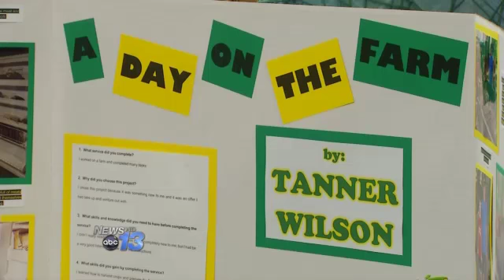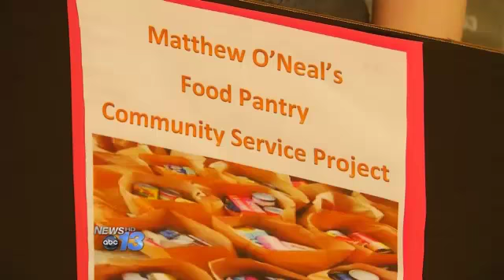Never Stop Learning: Students Volunteer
ARDEN, N.C. -- An annual project at Valley Springs Middle School teaches students to think beyond the classroom walls.

Back in December, Izzy helped with the St. Nicholas Project. Other classmates fed the homeless, helped the environment and walked the dogs.

More than 250 seventh graders at Valley Springs participated in the "7x7" project. Each 7th grader was  required to do 7 hours of community service.

But many of them did much more than that for a combined 3,133 hours. Students shared their individual projects with each other and their teachers.

"You should just be grateful for what you have cause some people don't have enough money or enough food," seventh grader Arleigh said.

Many of the other students say they are continuing to volunteer and they've even recruited some of their family members to help out!